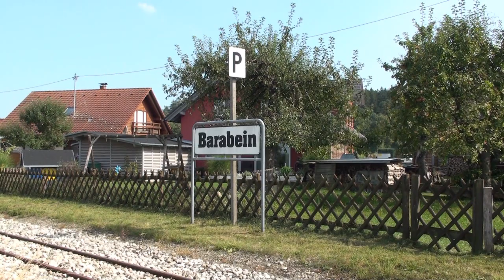2013 Öchsle Schmalspurbahn Teil 1/2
Beschreibung 2013 Öchsle Schmalspurbahn
Das Öchsle ist eine württembergische Schmalspurbahn mit der Spurweite 750 Millimeter zwischen den schwäbischen Städten Biberach an der Riß und Ochsenhausen. Auf dem verbliebenen Abschnitt von Warthausen nach Ochsenhausen verkehrt heute eine Museumsbahn.

Eingereicht wurden 1893 die Pläne für eine Regelspur von Biberach nach Ochsenhausen. Doch aus wirtschaftlichen Gründen hat man sich dann doch für eine 750 mm Schmalspurbahn mit Rollbockbetrieb entschieden. Der erste Abschnitt Warthausen Ochsenhausen wurde 1899 und der zweite Abschnitt Biberach Warthausen ein Jahr später eröffnet.

Der 6. Januar 1944 war ein schwarzer Tag für das Öchsle. Kommend vom Ochsenhausen verunglückte der Schmalspurzug im Bahnhof Warthausen. Der Zug  Friedrichshafen -- Ulm kollidierte mit dem Öchsle. Bei diesem Unglück gab es 12 Tote und eine große Anzahl von Verletzten.

Ab den 60ziger Jahren begann schrittweise die Stilllegung der Öchslebahn. 1964 wurde der Personen- und Güterverkehr von Biberach nach Warthausen eingestellt. Für den Rest der Strecke wurde die erste Diesellok V51 eingesetzt. 1969 wurde die Dampftraktion komplett eingestellt. Im März 1983 fuhr das Bähnle zum letzten Mal offiziell für die Deutsche Bundesbahn.

Nach der Stilllegung 1983 begann eine sehr unsichere und bewegende Zeit für die Schmalspurbahn. Zwei Mal gab es einen Neustart für eine Museumsbahn die aber Jahre später wieder geschlossen wurden. Nach mehreren Jahren des Stillstandes ist es verwunderlich, dass die Strecke nie zurück gebaut wurde. In 2002 gab es zum dritten Mal wieder eine Betriebseröffnung.

Die Öchsle-Bahn AG erwarb im Jahr 2001 die Dampflok 99 788. Bis zu ihrem Wechsel zur Öchsle-Museumsbahn war sie auf verschiedenen Strecken in Sachsen im Planeinsatz, zuletzt auf der Lößnitzgrundbahn.

Info teilweise von Wikipedia